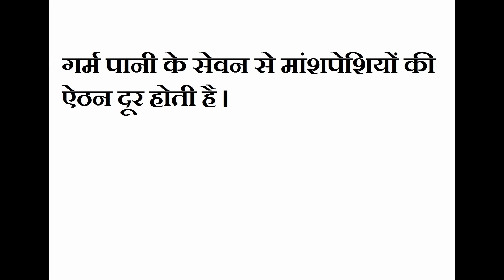गर्म पानी पीने के फायदे | Benefits Of Drinking Hot Water For Health, Skin, Weight Loss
Hot water Drinking Benefits For Health In Hindi | Garm Paani Pene Ke Fayde Hindi | Hot Water For Weight Loss |